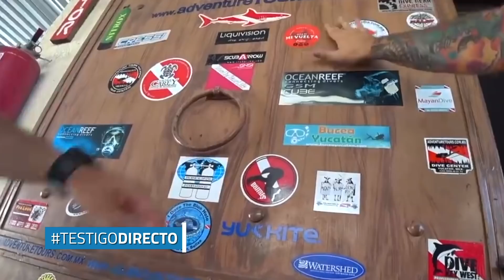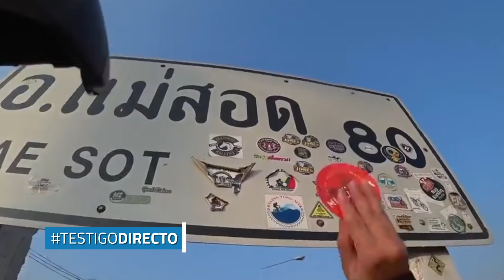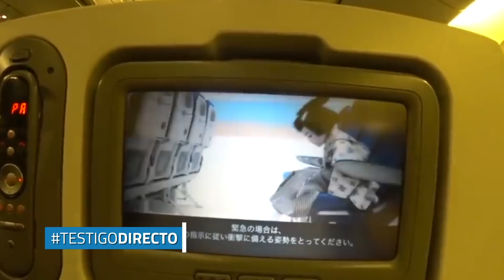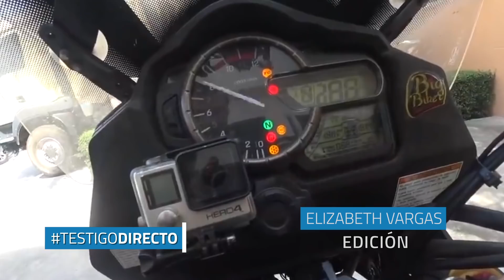Fue en moto a recorrer el mundo y quedó atrapado por el virus - Testigo Directo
Daniel Cabrera nos cuenta su travesía en moto desde Bogotá hasta Myanmar, el país donde quedó atrapado en medio del coronavirus. Hoy hace un llamado al gobierno nacional para que le ayuden a regresar a Colombia. Nuestra periodista Michell Rodríguez nos cuenta la historia.